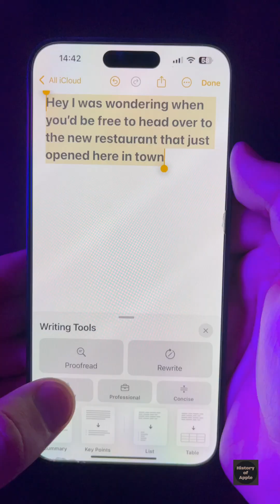Apple just Released the third Beta of Apple Intelligence 😯🤔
Apple Intelligence will require an iPhone 15 Pro or iPhone 15 Pro Max. Current leaks and rumors for the iPhone 16 speculate that all models will support Apple Intelligence when iOS 18.1 drops around mid to late October. Any M series iPad or Mac will also be able to run Apple Intelligence.